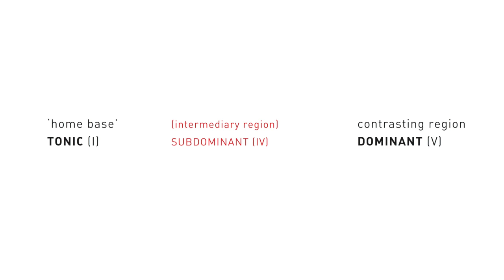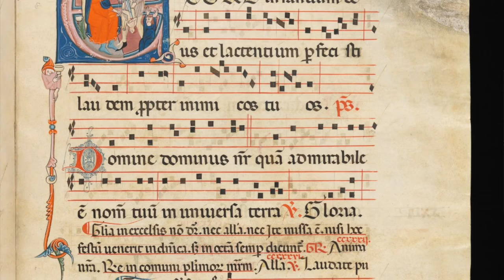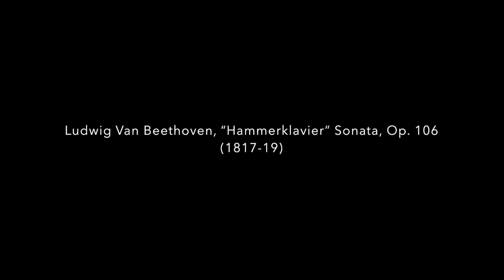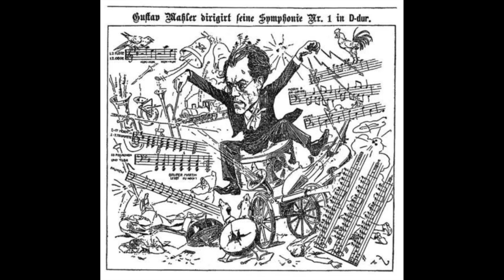Composer Samuel Andreyev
Samuel Andreyev is a Canadian composer and poet currently living in Strasbourg, France. His music, performed throughout the world,  has been featured in numerous portrait concerts, CDs and films. Andreyev was awarded the Henri Dutilleux Prize in 2012 for his composition Night Division. His first major collection of poems, Evidence, was issued in 2009 by Quattro Books of Toronto, and his second, The Relativistic Empire, was published by Bookthug in October 2015.

--- BOOKS ---

--- LINKS ---

--- PRODUCTS ---